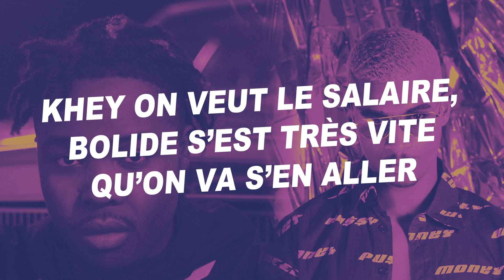Kaza - La vie de rêve feat. Timal (Paroles)